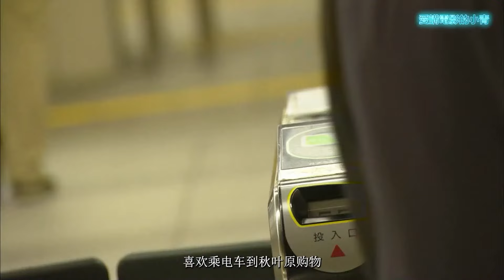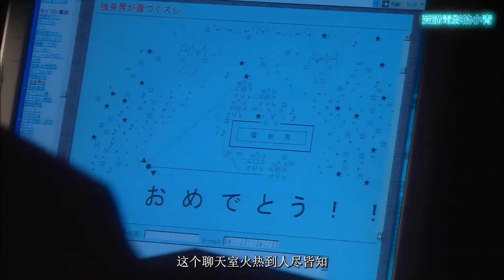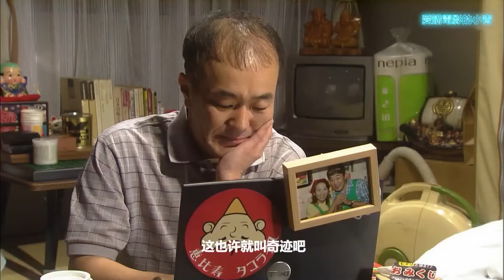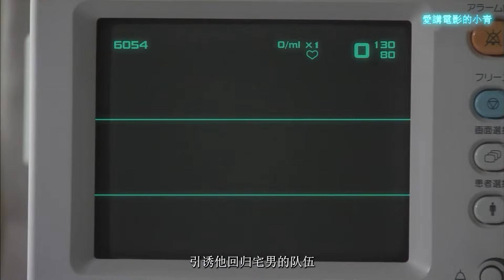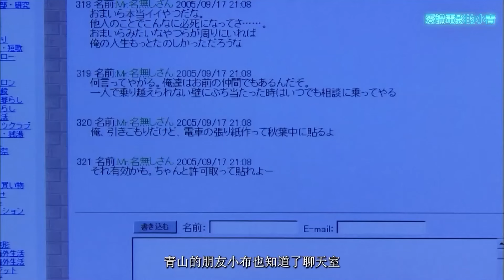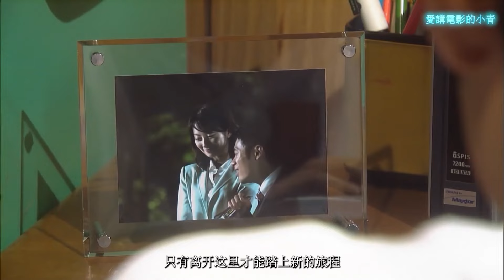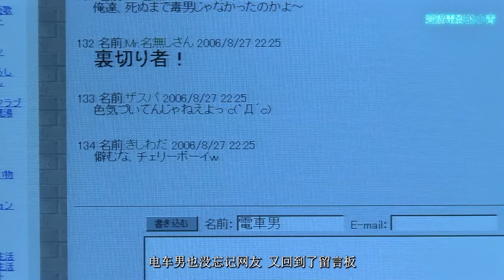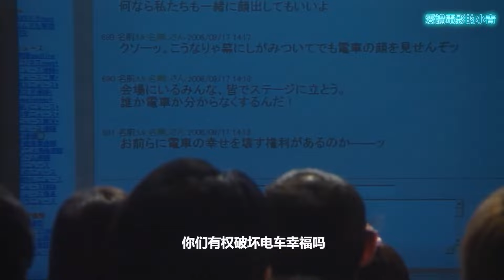一口氣98分鐘看完宅男爽劇《電車男》TV版雙結局+DELUXE最後的聖戰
山田刚司（伊藤淳史饰）22岁，是个矮小、不打扮，不起眼的男人，迷恋游戏动漫（俗称御宅族），从没谈过恋爱，穿着打扮很老土，反应总是慢半拍，喜欢乘电车到秋叶原电子产品一条街。一日，车上有个女孩（伊东美咲饰）受到骚扰，他不假思索地替女孩解了围，并被女孩的美貌打动了。不久后，女孩寄来了一套爱马仕的茶杯作为答谢，他对爱马仕小姐的感情不可控制地蔓延开来。苦恼的他在网上发了帖子，很多人真诚地给予他各种建议，接受了各种各样的建议和鼓励后，“电车男”终于鼓起勇气，找到了爱马仕小姐：“一起吃个饭吧，拜托了。”自此故事开始了。